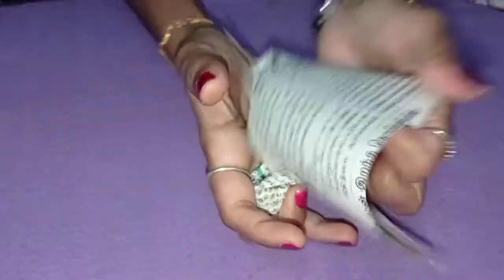egg shell reuse idea | Egg shell craft | Egg shell rabbit